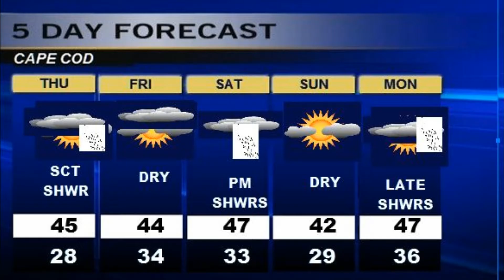Cape Cod Weatherblast Forecast